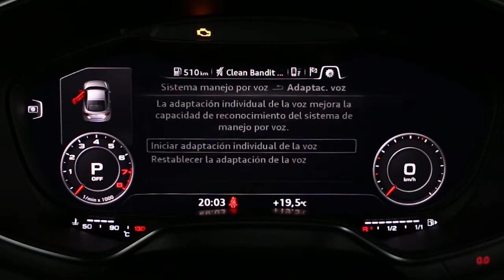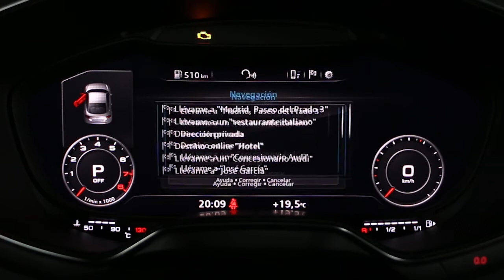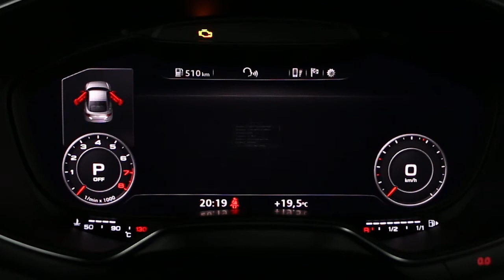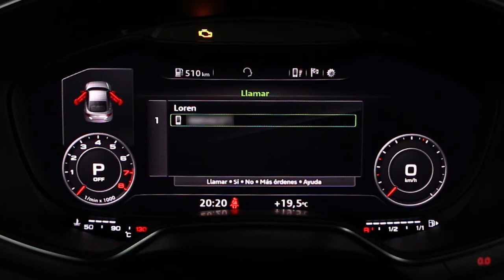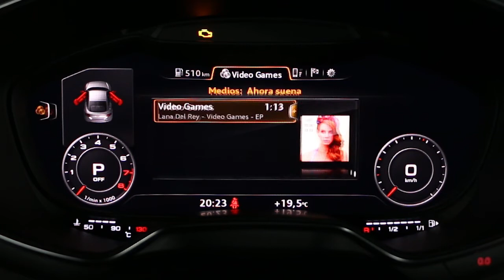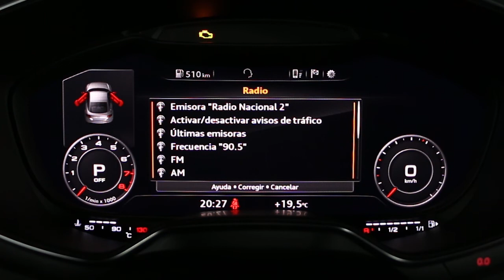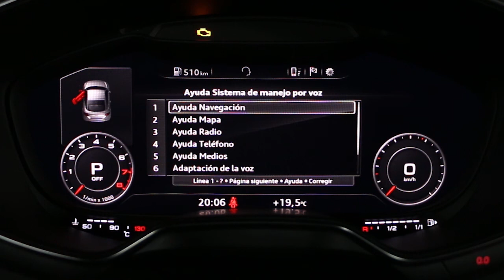Audi TT. Modelo 2014. Sistema de órdenes por voz con el MMI navegación plus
El sistema MMI navegación plus además de utilizar el mando «MMI Touch» y los botones del volante, puede ser manejado a través de la voz. El sistema tiene un funcionamiento correcto. Más información en km77.com